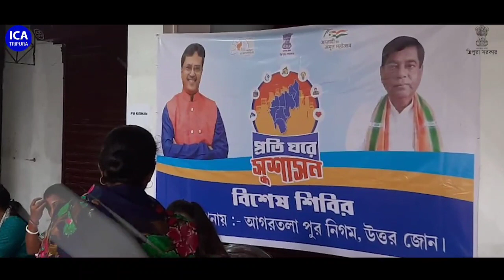Congress Party Tripura Pradesh Rally Agartala